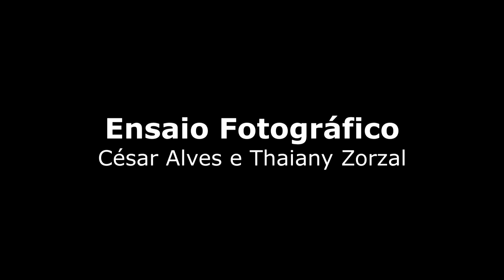Ensaio Fotográfico Cesar Alves e Thaiany Zorzal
Esse Casal é maravilhoso, queria que o tempo voltasse somente para poder Fotografá-los novamente..